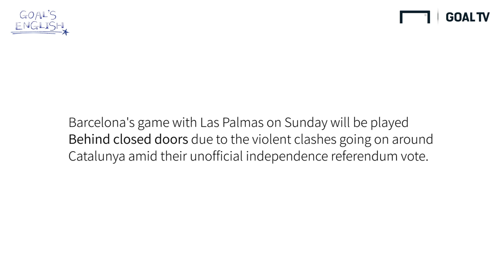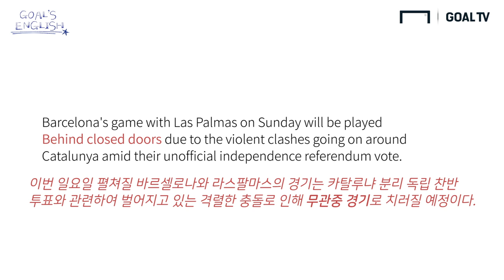1분 30초에 축구 영어 표현 뽀개기!!무관중 경기는 어떻게 표현할까?? [Goal's English]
무관중 경기를 치를 때 쓰는 영어표현은?
류쌤이 감사의 말씀을 전할 분들이 있다는데 과연?!
직접 영상에서 확인하세요!